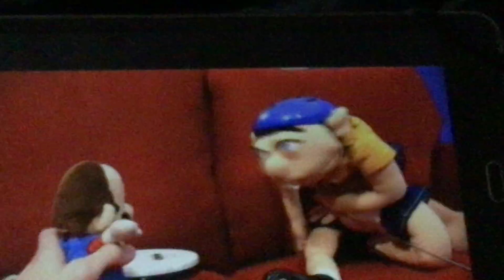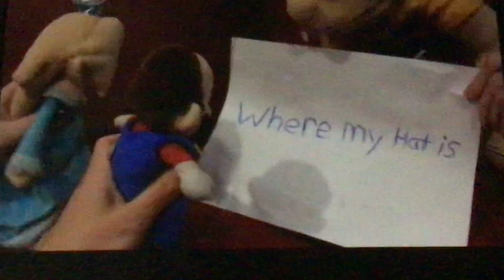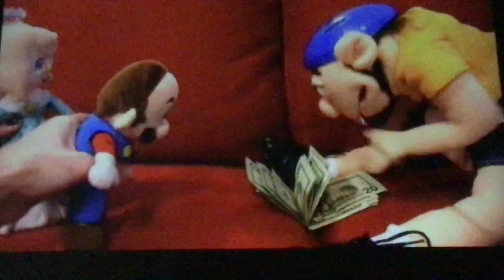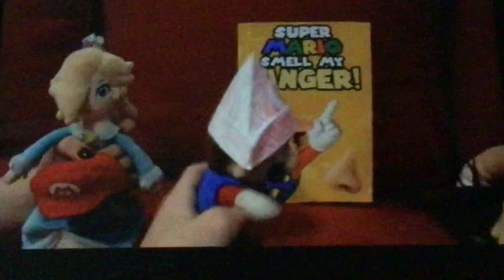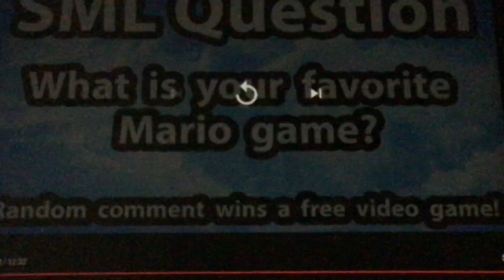Sml movie: the quiet game reaction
I gotta say it’s really funny